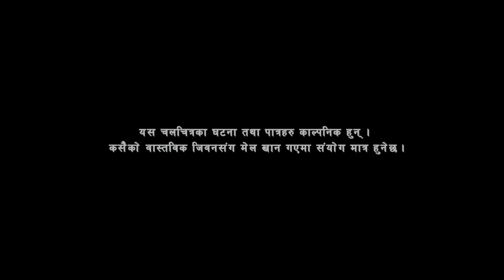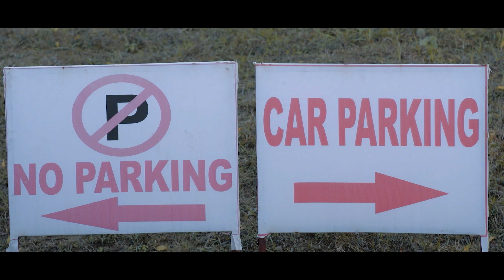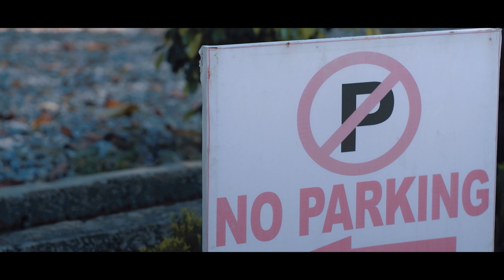SATARANJ "सतरंज" || Episode 5 || Nepali Web Series || Sampada Baniya, Diwash Dhital, Sushil, Dhurba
SATARANJ "सतरंज" || Episode 5 || Nepali Web Series || Sampada Baniya, Diwash Dhital, Sushil Pokhrel, Dhurba Koirala, Bishal Pahadi, Anita KC,  Gokul Subedi

Nepali Web Series SATARANJ "सतरंज" Every Tuesday at 8:15 PM

Eight Eight Four Eight (8848) Entertainment

Nepali Web Series SATARANJ "सतरंज"

Cast: Sampada Baniya, Diwash Dhital, Sushil Pokhrel, Dhurba Koirala, Bishal Pahadi, Anita KC,  Gokul Subedi, Prakash Budhathoki, Soni BC, Saru Nepal, Sudarsin Sigdel, Punam Gautam, Raja Ram Gautam, Raj Kumar Darjee, Naru Rasaili, Bharat Puri, Kulchandra Ouri (Butwal), Late. Kulchandra Puri (Palpa), Sudip Gurung, Aashish Kusuwar Majhi, Rudra Mainali, Milan
Recordist: Yogen Man Gorkhali, Subash Devkota'Post Production: Ocean Music Studio (Buddha Nagar), Cine ZOne Studio (Bagbazar)
Makeup: Rita Balami
Hair: Gitanjali Yogi
Singer: David Shankar
Asst. Direction: Bisho Majhi
Action: Shankar Maharjan
VFX: Satyam Rana
Mixing: Radip Shrestha
Casting Music: Bhim BC
Background MusicL Govinda Soni
Editor: Subash Devkota
Cinematographer: Prajwal Raut (Gokul)
Associate Direction: Sanjog Rana
Writer: Maunata Shrestha
Direction: NB Maharjan